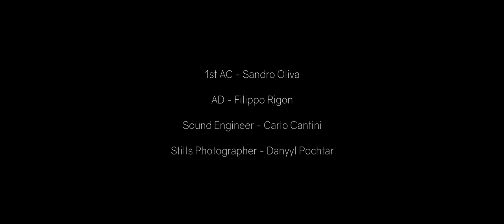Fabrizio Paterlini - Transitions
Recorded Live at Villa Dionisi in a hot summer day in June 2019 - you can download the music you hear in this video here:

Tracklist:
0:00 Intro
0:44 If only I could tell
2:10 The hall is dancing
3:23 Istanbul wedding
4:36 Eyes Closed
7:37 Summer Story
9:11 Homesick
10:29 Fire
11:56 Mind Travels

Directed by Edoardo Cantini, sound engineer Carlo Cantini.